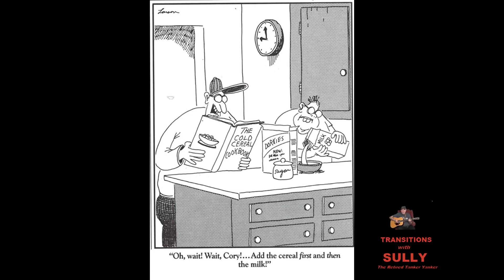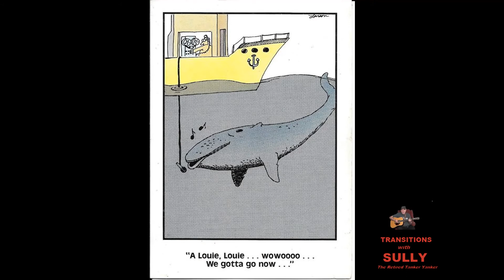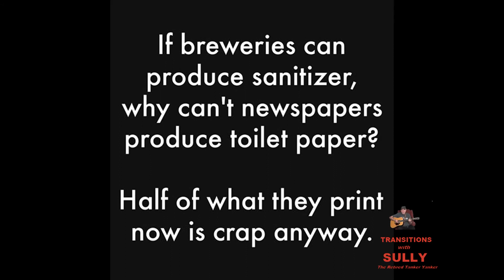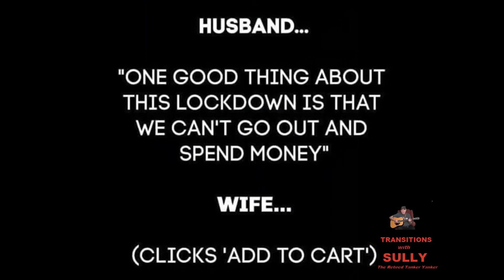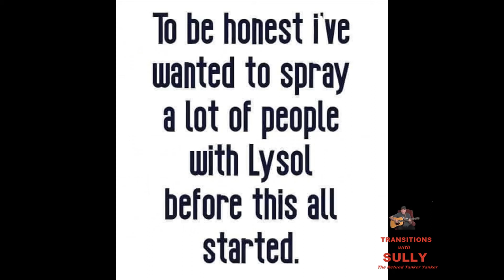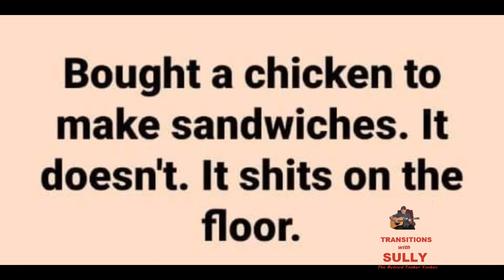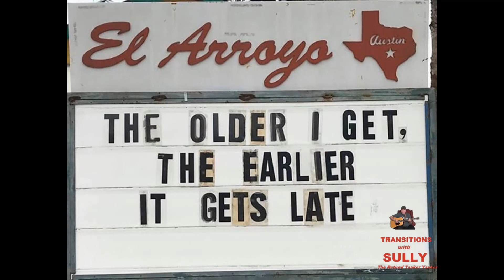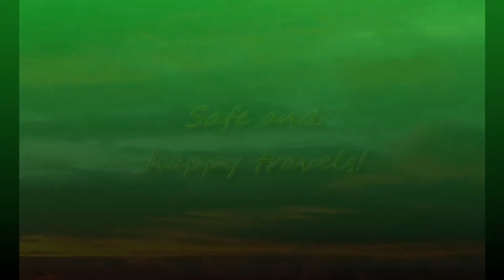Memes and cartoons of the week Volume 6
Volume 6 best memes and cartoons collected from my Facebook news feed.